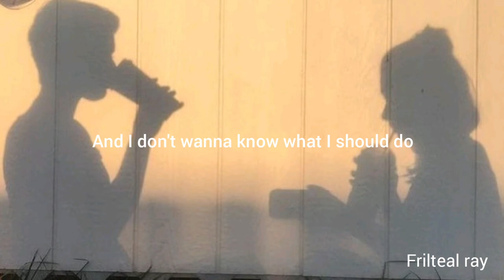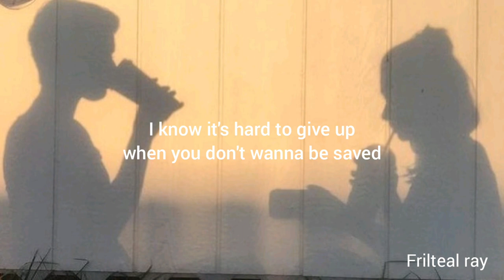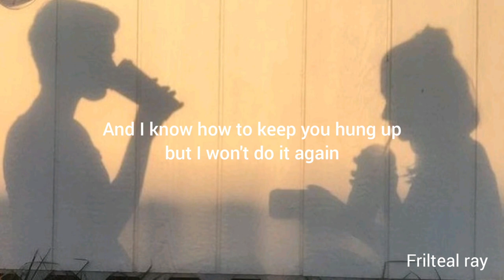Dave's song lyrics | Cavetown ft. Sam Goater cover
Cavetown's acoustic cover ft. Sam Goater on Whitney's song Dave's song from their album "Light Upon the Lake."